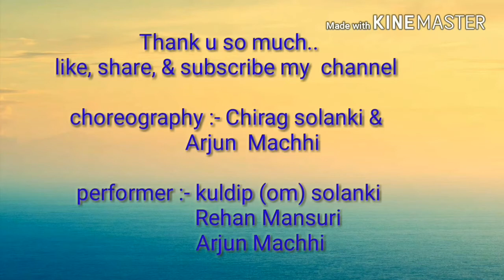Vande matram Abcd2 -26th January Republic day dance. 2018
Arjun Machhi